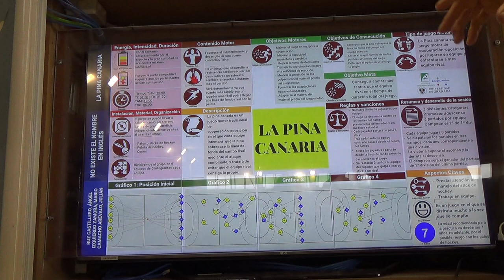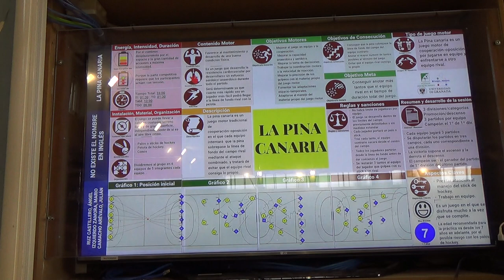Pina canaria 00181